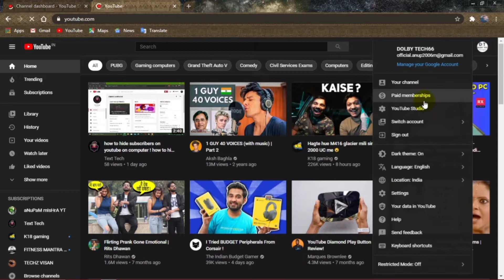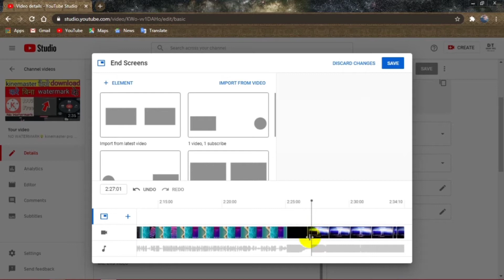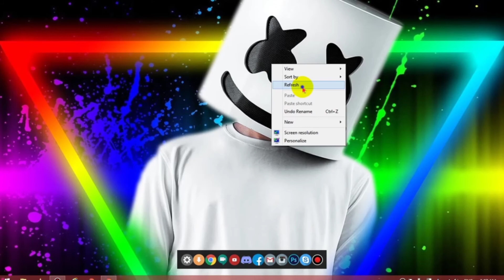How To Add End Screen In YouTube Videos ! •||2020 special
OFFICIAL乛 丨 A₦UP: Namaskaar Dosto, is video mein maine aapse baat ki hai Samsung ke brand new Galaxy M Series ke latest phone GalaxyM31 ke baare mein, aur share ki hai isi Galaxy M31 smartphone ki ek unboxing aur ek first look, baat kare kuch details isi Galaxy M31 ke baare mein yaha hume ek 6.4" ka ek FHD+ Super AMOLED Display milta hai Infinity-U cut ke saath, iske alawa is mein hai Exynos 9611 Octacore Processor 10nm pe based aur option hai 6GB RAM ka 64GB/128GB storage ke saath mein. Isme aapko ek improved 64MP Quad Rear Camera setup milta hai 64MP Primary, 8MP Ultrawide aur 5MP Depth Camera + 5MP Macro Camera ke saath, aur ek 32MP ka selfie camera hai, aur finally 6000mAh ki badi battery USB-C Port aur Samsung ki 15Watt Adaptive Fast charging ke saath. Mujhe umeed hai ki aapko Samsung Galaxy M31 ki yeh unboxing aur ek first look video video pasand aayegi.

Galaxy M31 Price:
6GB + 64GB = 14,999INR
6GB + 128GB = 15,999INR
Doston, Aaj ke video mein hum kar rahe hai Samsung M31 ki Unboxing aur First Impressions -Iss video mein hum apko bataate hai sabkuch is phone ke bare mein. Doston - Is video mein hum dekhte hai iska display, build quality, Camera, Sensors aur baki sab kuch. Agar Aapko Ye Video Accha laga To Iss Video Ko Like Aur Share Karna Na Bhoole.